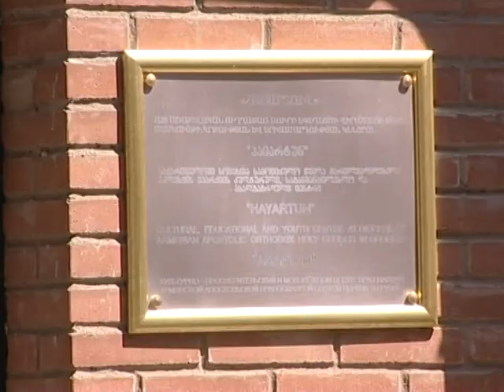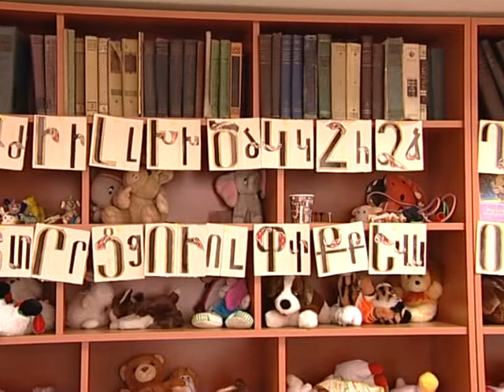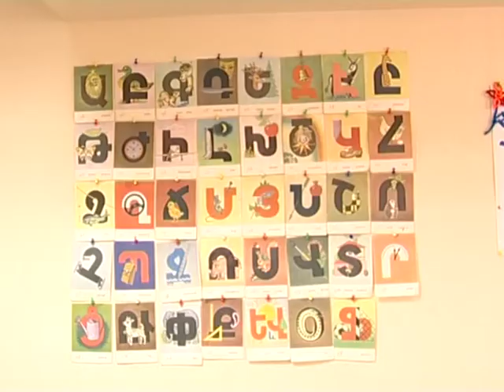" Hayartun" Cultural Center Celebrates its One Year Anniversary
It was 12 June, 2012 that HH Karekin II, Catholicos of All Armenians, founded the "Hayartun" Cultural Center in Georgia. The goal of the Center is to continue the mission of the House of Armenian Art, which is to preserve the cultural Armenian identity. The House of Armenian Art was established by Hovhannes Toumanyan.

«Հայարտուն» մշակութային կենտրոնը նշում է հիմնադրման մեկ տարին

«Հայարտուն» մշակութային կենտրոնը հիմնադրվել է 2012 թ. հունիսի 12-ին Ամենայն Հայոց Կաթողիկոսի կողմից, որի նպատակն է շարունակել Հովհաննես Թումանյանի կողմից հիմնադրած Հայ արվեստի տան հայապահպան առաքելությունը: